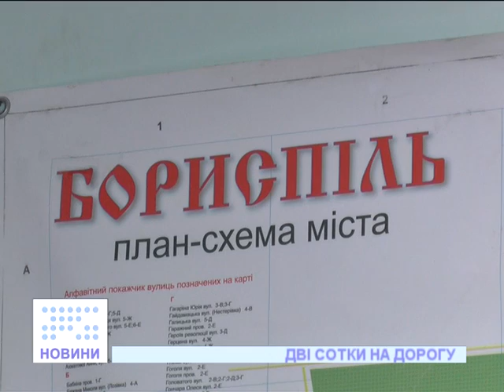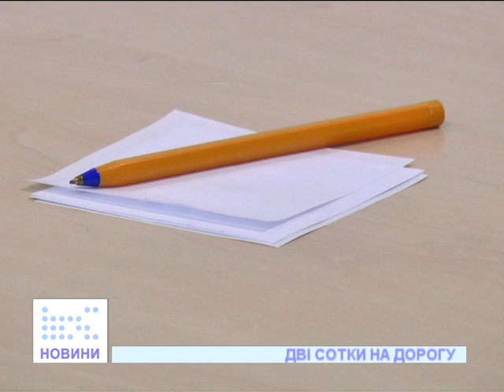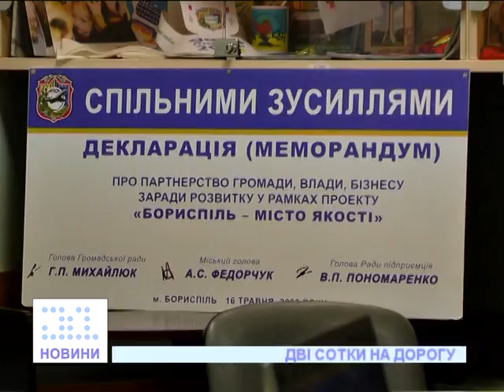Дві сотки на дорогу